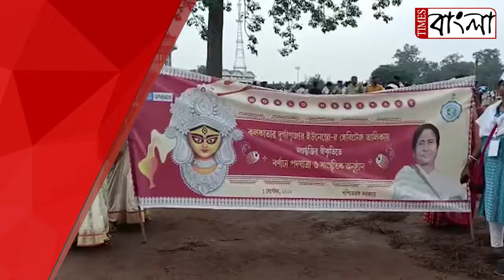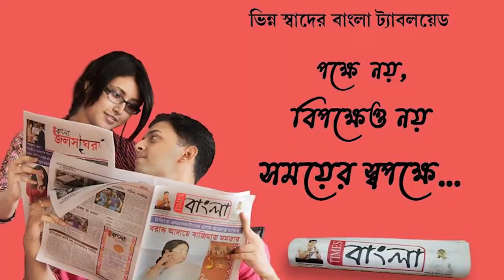দুর্গাপুজোকে ইউনেস্কোর স্বীকৃতিতে রাজ্যের পাশাপাশি পশ্চিম বর্ধমানের আসানসোলে বর্ণাঢ্য পদযাত্রা